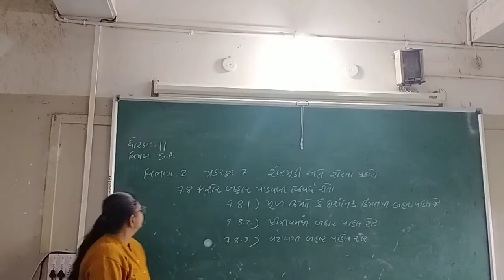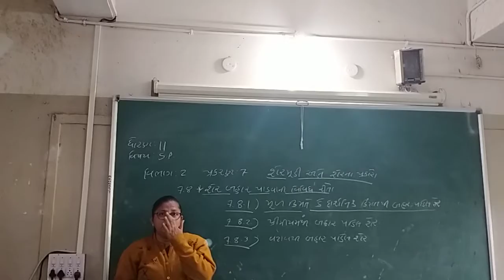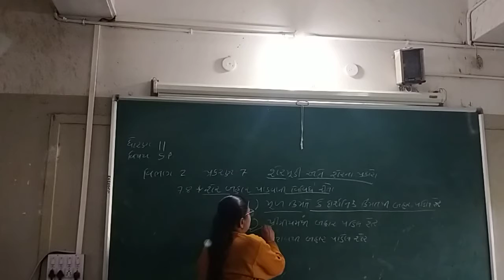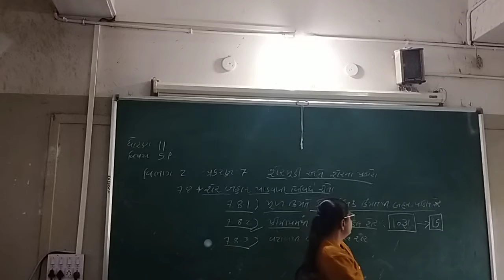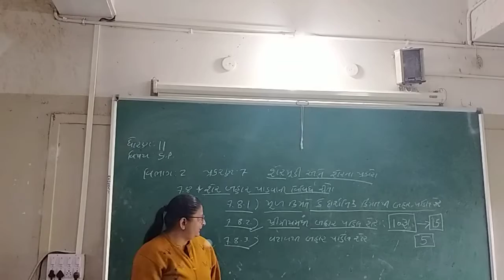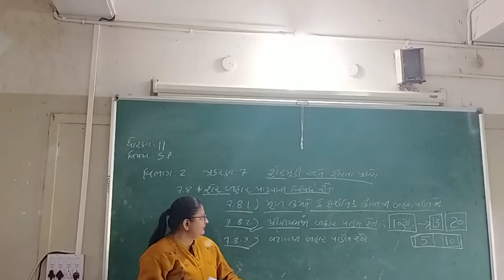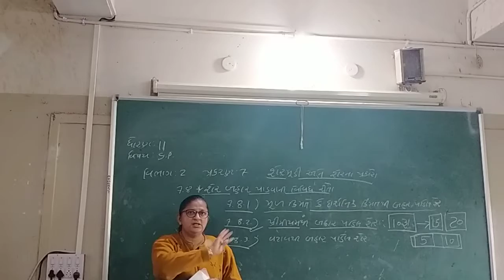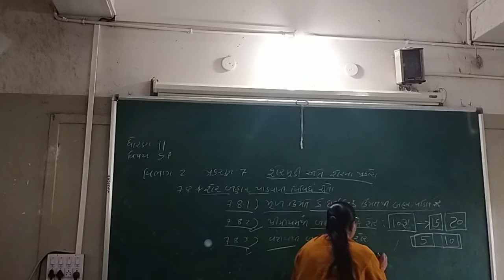ધોરણ 11 s. p. વિભાગ 2 પ્રકરણ 7 શેર બહાર પાડવાની રીતો